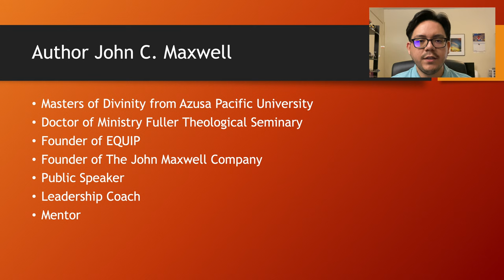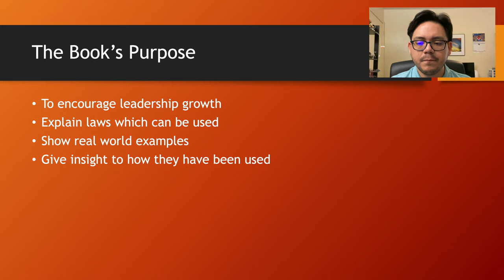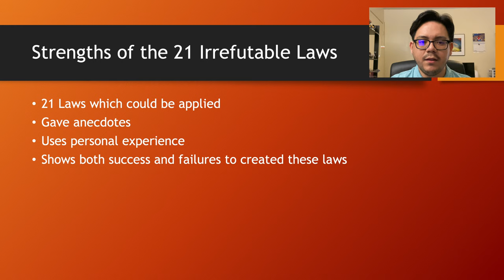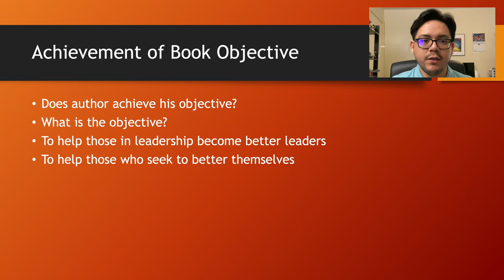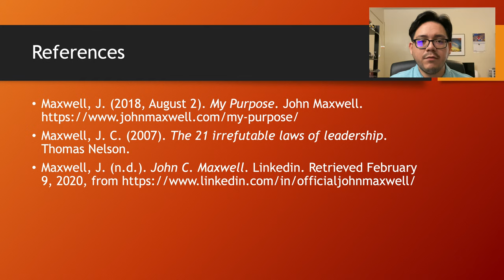Book Review: The 21 Irrefutable Laws of Leadership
A Book Review The 21 Irrefutable Laws of Leadership by John C. Maxwell for the Spring of 2020 at UTA.